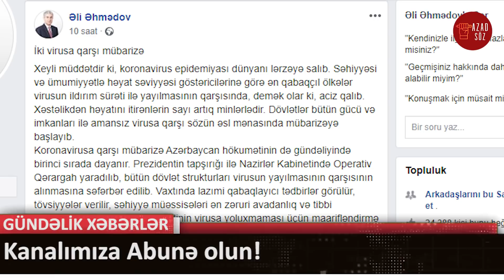Ölkədə xüsusi karantin rejimi elan edildi;